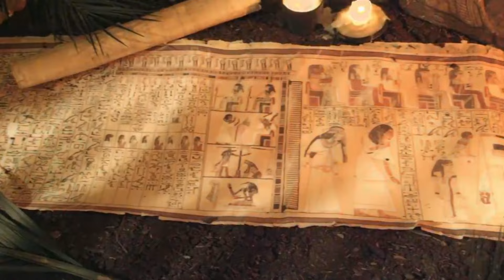Why NO ONE Wants to Live in Ancient Egypt?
What was worst job,  ancient egypt, Ancient Egypt's Most Forbidden Secrets, ancient mysteries.

If you think that cleaning a horse's bum is weird, wait till you hear about the job of ancient Egypt's Neru Phuyt. I was dumbstruck when I found out, and trust me, you will too.

The ancient Egyptians are popular for their massive influence on modern medicine and architecture, but little is known about their dark, weird history. So, prepare yourselves as we delve into today’s episode titled Shadows of Shame: Ancient Egypt’s Forbidden Secrets.

In today's video we look at Shadows of Shame Ancient Egypt's Most Forbidden Secrets.

Inspired by Nutty History, Weird history, Epic History TV,
Extra History, Odyssey - Ancient History Documentaries and Ancient History Guy.

Inspired by Filthy Secrets of Ancient Egypt
Inspired by The NASTY Hygiene In Ancient Egypt Will SHOCK You!
Inspired by Using Ancient Cosmetics to Create Modern Makeup (Do Not Try At Home!)
Inspired by The “Not-So” SECRET Inbreeding in Ancient Egypt

On Historia Hub we will go through historical overview, weird history, and historical journey.